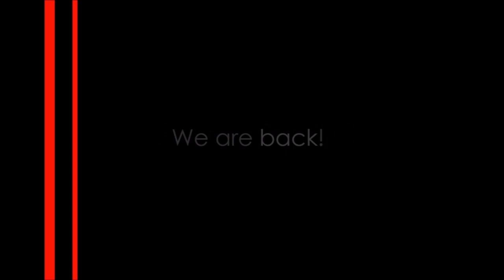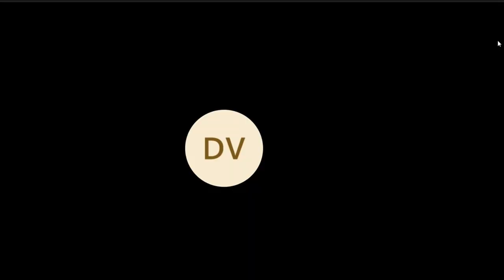Possibility Rebooted | Aishwarya Majmudar | TEDxYouth@AISGurgaon46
Our theme for this year is Possibility RebooTED, which convinces people to believe that failure or a setback is not the end of the journey, it's instead a proof that your journey is on the right track! Possibility RebooTED looks for comeback stories of people who were grazed to the ground and yet managed to rise and rebuild their empires and restarted their journey to become who they are today. When you think have hit rock-bottom, remember that there is only room for progress! Ms. Aishwarya Majmudar is a sensational Indian singer. She is Winner of Star Voice of India and Bollywood Playback. She has about 2 million followers on her Social Media platforms. Aishwarya is a Musician known for her prowess in more than 11 Genres, and singing in over 22 Languages.
She is also the recipient of the Prestigious Sangeet Ratna Award. This talk was given at a TEDx event using the TED conference format but independently organized by a local community.